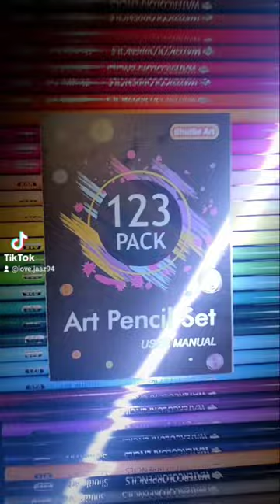Opening Variety pencilset, I just want to 🪨💃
The possibilities are endless with a fresh pack of Shutter art 123 variety pencils. ✨️ 🤤 DMV artist